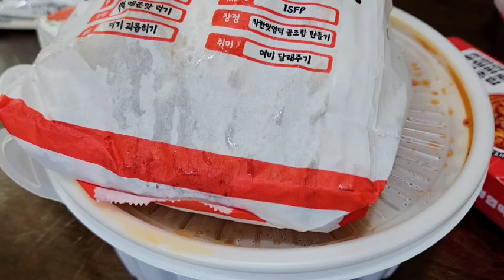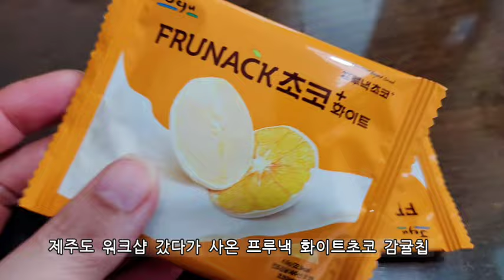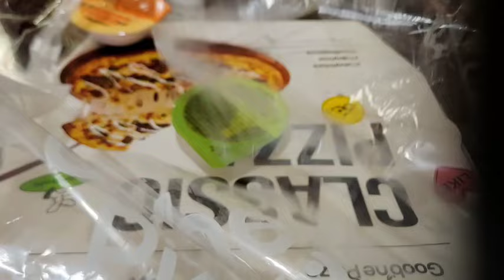직장인 주말 칼로리 폭탄 집밥, 엽떡, 빠바 미니햄버거 & 초코머핀, 제뷱쌈밥, 굽네 갈비천왕 피자 & 고추바사삭 순살 치킨